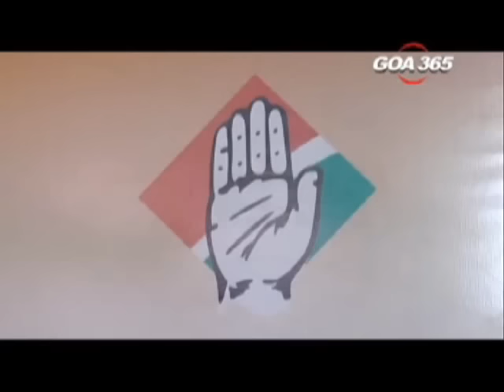GOA365 3 JAN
The crucial meeting of the screening committee of the Congress to prepare the final list of the candidates would be held on Wednesday in New Delhi. The Congress however has cleared almost 13 names including all the six sitting MLAs. The committee is also expected to give its opinion on the proposed alliance with the other like-minded parties.